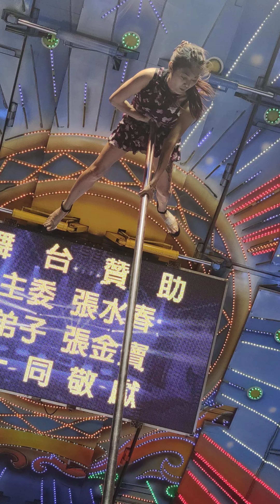2021年5月11日